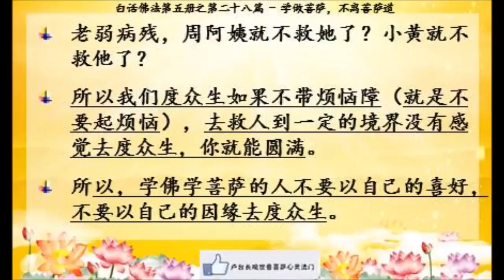白话佛法第五册 第二十八篇 学做菩萨，不离菩萨道 ~ 心灵法门